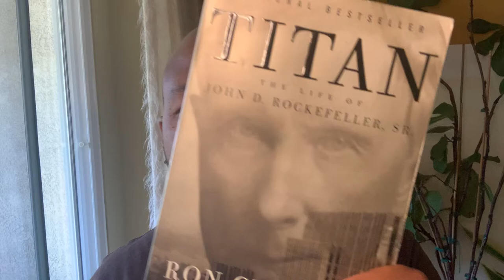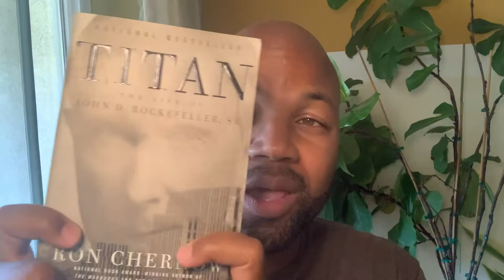BOOK REVIEW - Titan: The Life of John D. Rockefeller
Here are my ten takeaways from the book “Titan.”